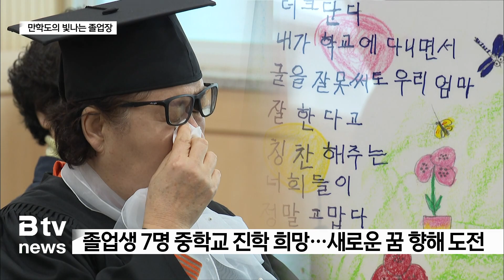배움의 꿈을 이룬 만학도 8인의 특별한 졸업식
[앵커멘트]

졸업식이 한창인 요즘인데요.
의왕시에서 아주 특별한 졸업식이 열렸습니다.

평균 나이 70대를 넘은 어르신들의
생애 첫 졸업식인데요.

평생 품어왔던 배움의 한을 풀고
무엇보다 값진 초등학교 졸업장을 받게 됐습니다.

[리포트]

사각모에 학사모를 멋지게 차려입은 학생들이
강당에 모였습니다.

평균 나이 70대가 넘는 어르신들의 인생 첫 졸업식.

초등학력을 인정받는 문해 교육을
지난 3년간 빠짐없이 이수한 의왕시민학교 학생들입니다.

졸업생은 모두 8명으로
의왕시민학교가 만들어진 이래 첫 졸업생들입니다.

[이웅기/의왕시민학교 교장]
"지금까지 (의왕시에는) 학력인증 기관이 없었어요.
정식으로 국가에서 학력을 인정하는 그 졸업생의
1회 졸업식입니다. 오늘이 그날입니다."

손안에 들어온 졸업장과 학력인증서를 보자니
그동안의 부끄러움은 눈 녹듯 사라졌습니다.

어린 시절 어려운 형편에
학업을 포기해야만 했던 아픈 기억을 뒤로 한 채,
수십 년 만에 이룬 만학의 기쁨을 온몸으로 만끽합니다.

[천정임 / 의왕시민학교 졸업생]
"동사무소 같은 곳에서 서류 작성하는 것
잘하든 못하든 조금씩 겁이 안 나고 떨리지 않고
앞자리도 못 앉았었는데 이제는 앞자리에도 앉아있고
겁이 없어요. 자신만만해요.”

할머니의 졸업식을 축하하러 온 손녀는
적지 않은 나이에 배움의 열정을 이어나가는
할머니의 꿈을 응원하고 지지합니다.

[이나영 / 졸업생 손녀]
"되게 많은 연세임에도 새로운 것을
배우는 것이 힘드실 텐데
되게 즐기면서 하시는 모습이 보기 좋았고
대단하시다고 생각했습니다.“

남들보다 조금 늦었지만
남다른 열정으로 부지런히 이뤄낸 어르신들의 꿈.

졸업생 중 대다수는 중학교 졸업이란 새로운 목표를 향해
도전을 이어갈 예정입니다.

이들의 도전은 앞으로도 계속됩니다.